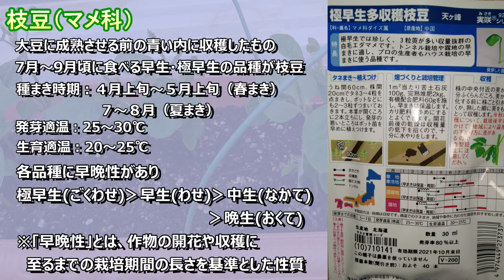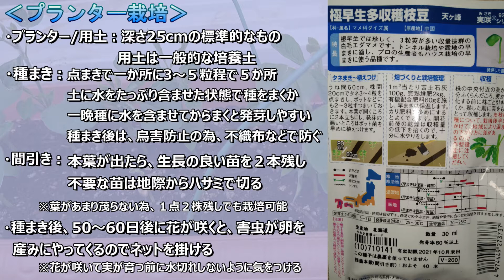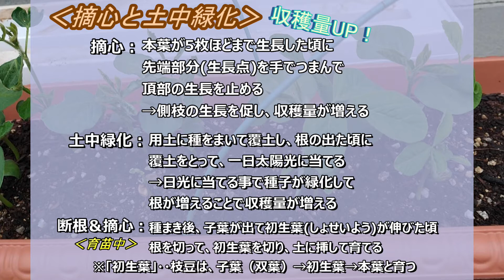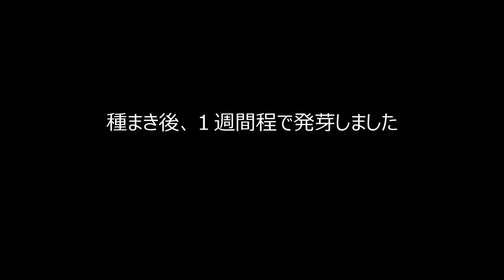#16[家庭菜園]春まき夏野菜！枝豆を育てる(4月)種まき～間引き（説明付）【プランター・鉢植え栽培】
夏のおつまみの定番「枝豆」のプランター栽培の様子です
おつまみとして有名ですが栄養素もたくさん入っています
夏バテ防止や色々な効果もあり、たくさん収穫したいところです

今回の品種は、初夏からも蒔けるようなので
また夏に秋収穫に向けてトライしてみようと思います

動画内チャプター
0:00　OP
0:36　枝豆の説明
2:19　摘心と土中緑化
3:20　種まき
5:44　発芽後25日
6:30　間引き後の様子

↓他の動画もぜひ見てね↓
◎[家庭菜園]春まきナスの育て方(育苗ポット／種まき3月～発芽)　芽出し作業と加温・温度管理方法
◎[Android11]アンドロイド１１から追加された新機能「画面録画」の使い方 ～内部音声(デバイス音)＋マイク音の同時録音～
◎[DIY]自分で出来る！意外と簡単！スーツケースキャスターの車輪(タイヤ)交換
◎[ジョワイユ]中華製？１万円台24型TVを買った【24TVSMM-S】～ディスプレイアームを使って作業デスクに設置したら最高だった～